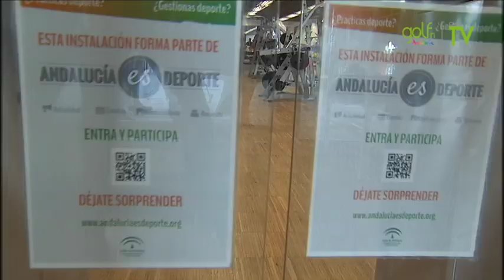La Cartuja: Golf, cultura, gastronomía y mucho más a golpe de driver de Sevilla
Golf casi en el centro de la ciudad. Sevilla ofrece una gastronomía muy demandada internacionalmente bajo un clima que te incita a vivir intensamente la ciduad. La Cartuja te ofrece la posibilidad de disfrutar del golf más popular a escasos cinco minutos del centro de la capital hispalense.